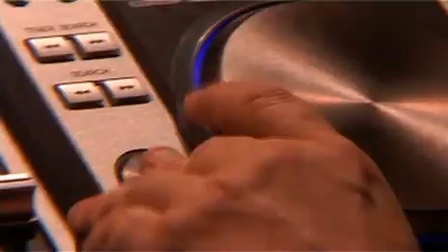Afro-Meeting-2009 Trailer by LUBE.TV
Der offizielle Trailer zur Afro Meeting Nr. 22 DVD - 2009
DJs: Stefan Egger, Yano, Corrado, Morgan, Meo, Pery, Fabrizio Fattori, Ebreo, Tebo, Maya Percussion

produced by LUBE.TV & DJ Ben

The official Afro Meeting No. 22 DVD-Trailer - 2009